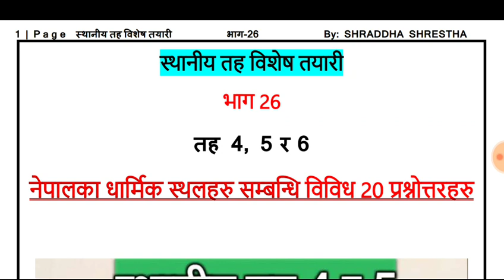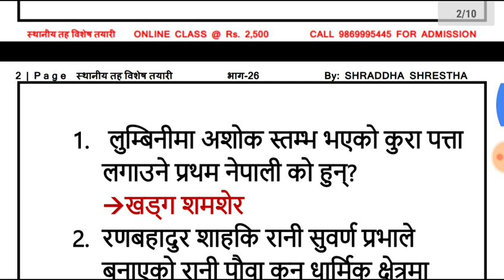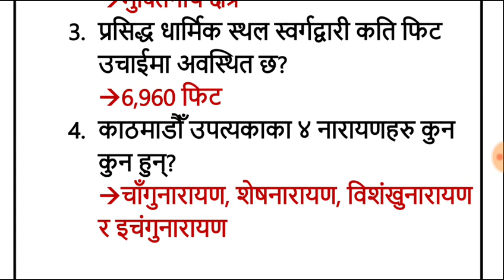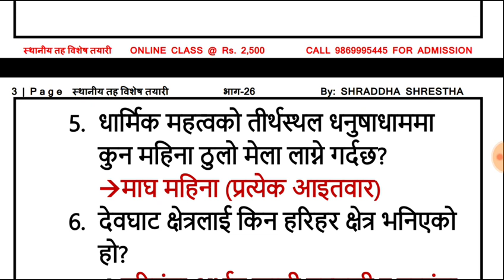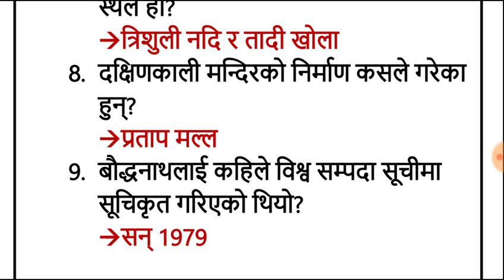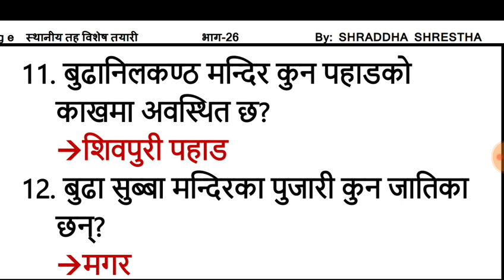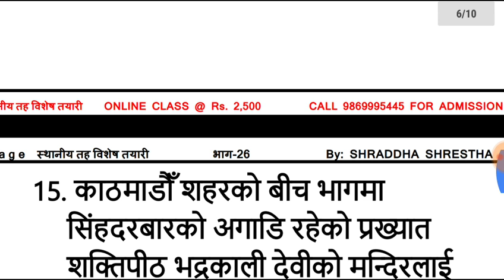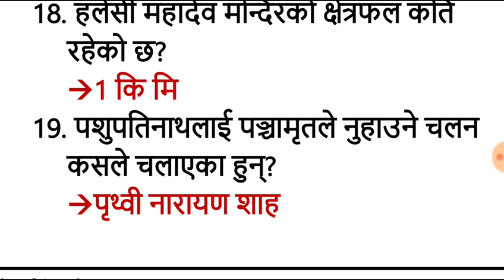स्थानीय तह विशेष तयारी भाग 26| Shraddha Shrestha|Smart Gk